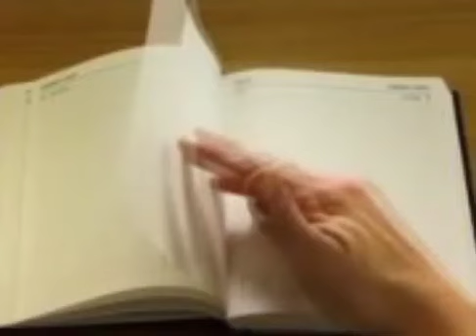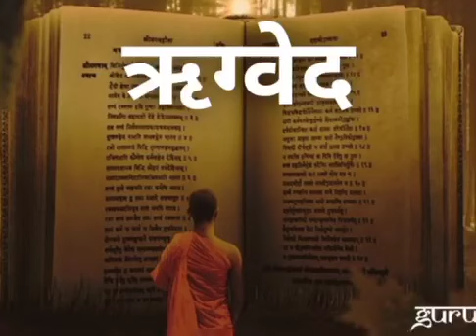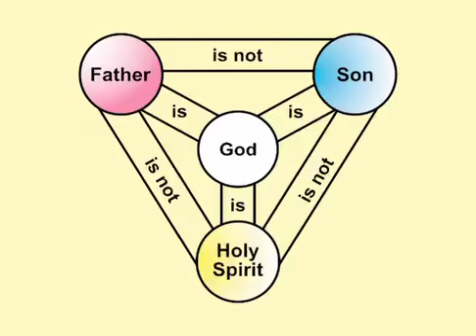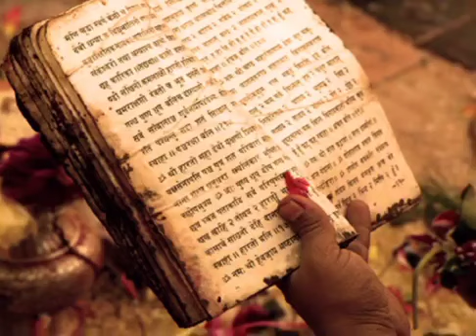The Real God Of Hindus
Video from ✝️𝓙𝓮𝓼𝓾𝓼 ✝️𝓜𝓪𝓻𝔂✝️ 𝓙𝓸𝓼𝓹𝓱✝️